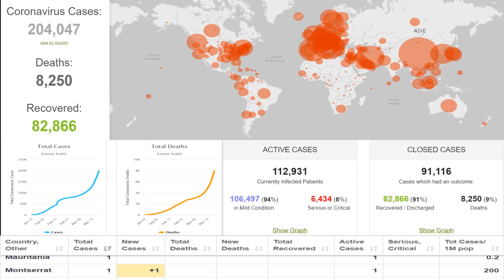COVID-19 CORONAVIRUS OUTBREAK | death toll, infections and recoveries - 18/03/2020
COVID-19 CORONAVIRUS OUTBREAK | death toll, infections and recoveries -today 18/03/2020
live - Pandémie de coronavirus : compteur en temps réel | Coronavirus Pandemic: Real Time Counter

live - Coronavirus COVID-19 death toll, infections and recoveries

I started this live stream on Jan 26th, and since Jan 30th I have been streaming this without stopping. Many people are worried about the coronavirus spreading. For anyone that wants to know the numbers and progression of worldwide spread of this virus, I offer this live stream. The purpose is not to instill fear or panic, nor is it to necessarily comfort; I just present the data to help inform the public of the current situation.

At first, I tried to show only official data from governments without any manipulation. But many people wanted to apply up-to-date data to stream, I added procedure to manually manipulate data with my computer. As seeing the inflicted countries sharply increased, I realized that no longer I could not afford new information from 100 countries 'alone'. So I made another procedure which enables moderators can manipulate number on screen remotely. Not only moderators who willingly accepted hard works but also everyone that give us reliable information are making data of stream.

The numbers on screen is based on combination of government announcement and news media. For more than a month, I and moderators have been experienced about which information will be included in the next day's official announcement. As most of you feel, I want to empahsize that the number on screen have high possiblity that would be adapted next official announcement. Once a day, our numbers are exactly matched with governments announcement. And still there are many possibility we are showing incorrect numbers.

There were some questions that 'do you believe the number from China?'.I partially agree with recent decreasement in confirmed case numbers because China has been set the strong lockdown strategy in Wuhan (If lockdown won't work, it means we have no future. I strongly hope lockdown has great effects on decreasing confirmed cases). Several days ago, in WHO media conference someone asked the question about the number of recovered patients. Accoriding to Dr. John Campbell's video, WHO set the criteria of recovered patients as follow: 1. no symptom 2. normal chest X-ray 3. consecutive negative lab tests for 2 days. But this criteria is just recommendation by WHO. Most of countries would try to follow the criteria when they can contain COVID19. But when they are in harsh circumstance of shortage of medical resources or political pressure, those will make them hard to follow it. I roughly guess that China doesn't follow the criteria recommended by WHO.

I majored in life science and joined bioinformatics laboratory for master degree. At that time I used python. Since I decided to change my career as dentist, I have been stopped programming for 15 years. Now, I start to learn more about python with googling.
Because my job doesn't allow mistakes, I won't try something new works. Still I am wondering how can i start this live streaming. Sometimes python program doesn't work as i intended.

If I can devote all my free time to this live stream, I would give more accurate and faster information. But please understand that I can't manipulate data all day. While I am working and sleeping, data gathering is done automatically.

I live in South Korea. At the beginning of streaming, the number of confirmed cases were not so high in South Korea. After sudden appearing local transmission that can't be trackable, the number has been dramatically increased. Please be warned that COVID-19 is highly contagious disease.

Although the stream started off crude and basic, many people have supported me in improving and maintaining this. It is because of your support that I am encouraged to keep streaming. I especially appreciate all moderators for willingly accepting the role.

I hope this live stream can be a useful source of information for you.
Please keep track of the numbers that impact you and let them inform the decisions you make when you have to make them.

Please take care. Keeping good immunity is very important!!!
Please sleep, eat and rest fully for resilience.
Keep those affected by this unfortunate outbreak in your thoughts.